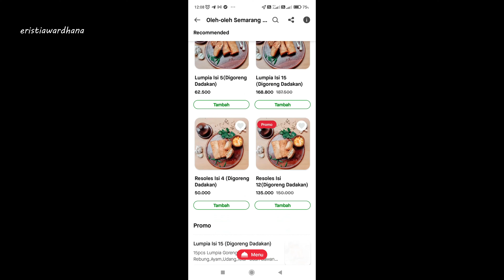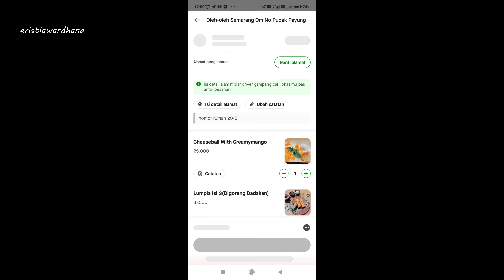VLOG #16 | MENGUNDANG LAPAR !! KOREAN CHEESE BALLS, LUNPIA & RESOLES ENDESS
Pertama, terimakasih yang sudah klik vidio ini..selanjutnya, dalam vlog kali ini kami review oleh-oleh semarang om no ( available di go food ). Dari beberapa menu yang ada, kami coba lunpia ,resoles, dan cheese balls creammy fruit. Tonton vidionya sampai selesai ya temen-temen..
bisa jadi terinsiprasi nie.. untuk terjun di dunia kuliner juga. Boleh beri
masukan kepada kami untuk mereview produk apalagi kedepannya, tulis di kolom komentar ya... Terima kasih banyak untuk supportnya temen-temen